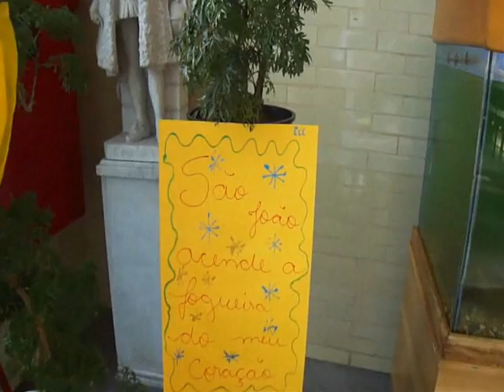Festa junina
Festa junina do ICC realizada em 8 de julho de 2011